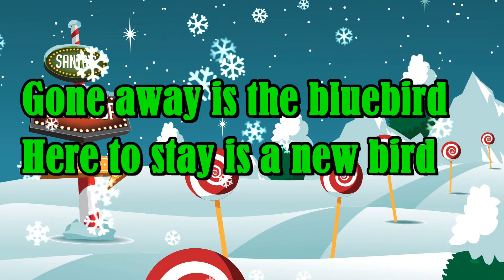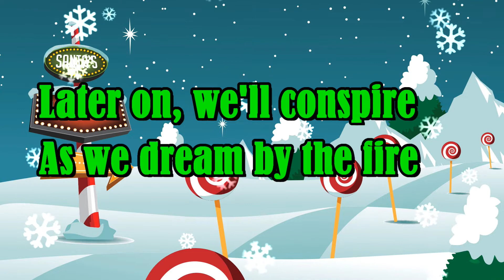Christmas Karaoke - "Winter Wonderland" with Lyrics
Christmas Karaoke - Winter Wonderland song tracks with Lyrics. Sing along with Winter Wonderland.

Winter Wonderland:
Sleigh bells ring, are you listening
In the lane, snow is glistening
A beautiful sight
We're happy tonight
Walking in a winter wonderland
Gone away is the bluebird
Here to stay is a new bird
He sings a love song
As we go along
He'll say, Are you married?
We'll say, No man
But you can do the job
When you're in town
To face unafraid
The plans that we've made